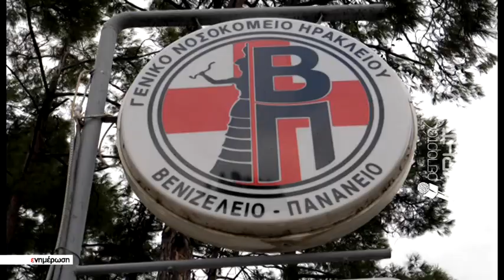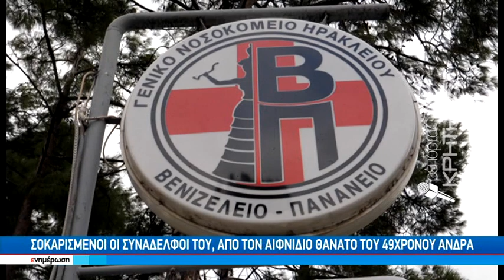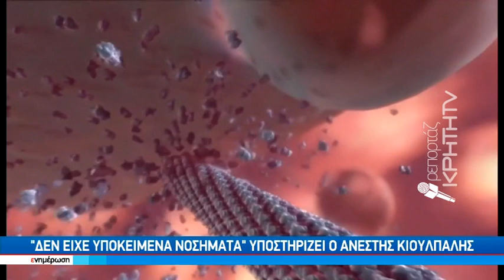49χρονος εμβολιασμένος έχασε τη ζωή του από επιπλοκές του κορωνοϊού